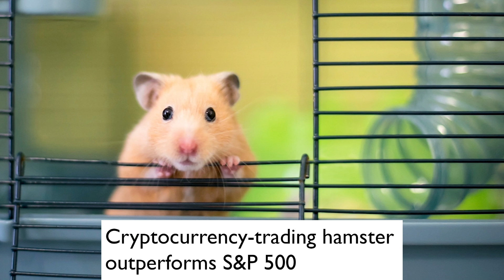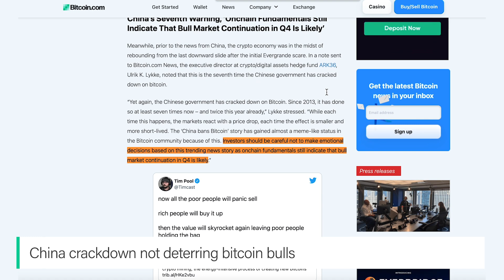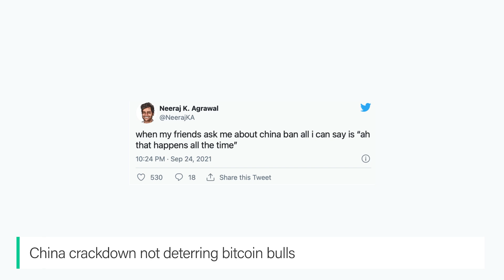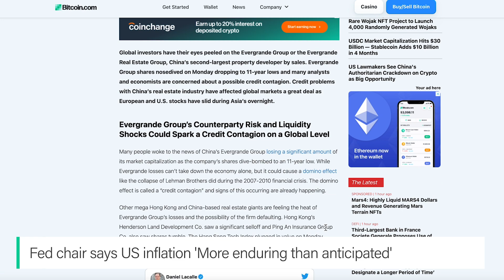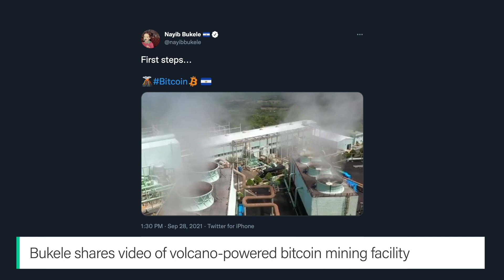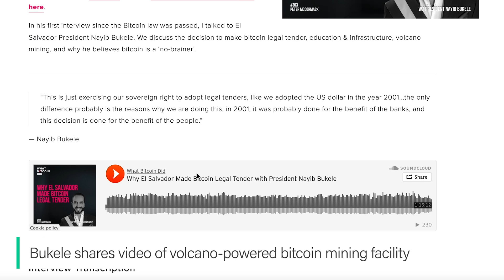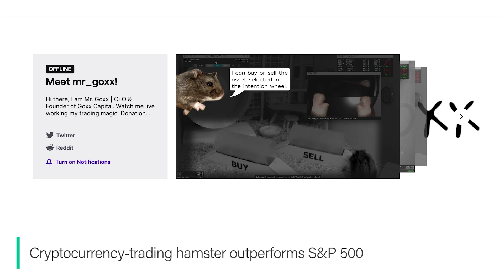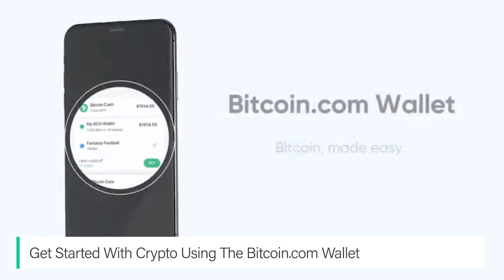China crackdown on crypto - What this means for Bitcoin? : The Bitcoin.com News Weekly Recap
Watch the latest Bitcoin.com News Weekly Recap where we touch on bitcoin’s resistance to China’s latest crypto crackdown, inflation troubles plaguing the U.S. dollar, volcanic bitcoin mining in El Salvador, a crypto-trading hamster, and more.

00:00 Introduction
01:20 China crackdown not deterring bitcoin bulls
05:02 Fed chair says US inflation 'More enduring than anticipated'
07:45 Bukele shares video of volcano-powered bitcoin mining facility
10:11 Cryptocurrency-trading hamster outperforms S&P 500

► What is Bitcoin?
Watch our Bitcoin 101 Educational Video Series and explore the countless reasons why you should start using Bitcoin today:

► Who are we?
At Bitcoin.com we create tools that bring more economic freedom to the world, helping enhance your adoption and ease of use of cryptocurrency. We help you store your cryptocurrency securely with the fastest Bitcoin wallet on the market, and we provide you with the opportunity to send and receive Bitcoin Cash for fees reliably less than a penny per transaction. You're able to build your cryptocurrency portfolio through our services or trade with other cryptocurrencies on our Exchange. We are true believers in Satoshi's vision of an electronic peer to peer cash system.